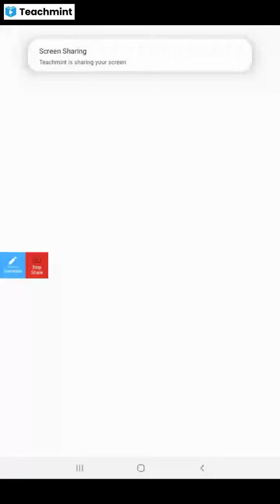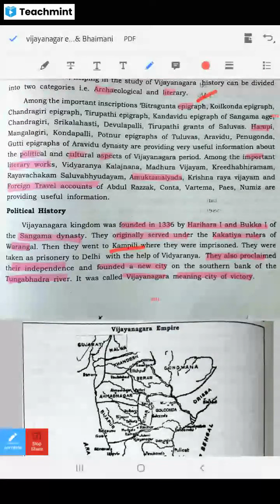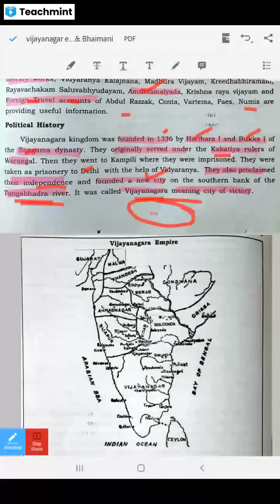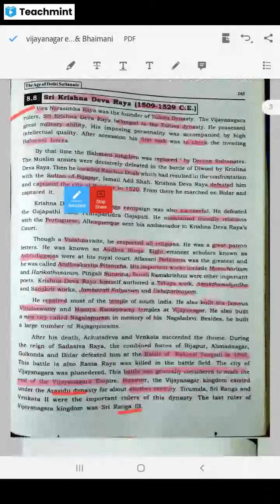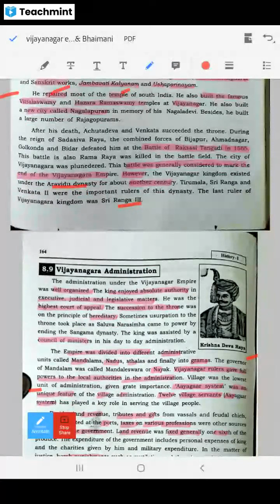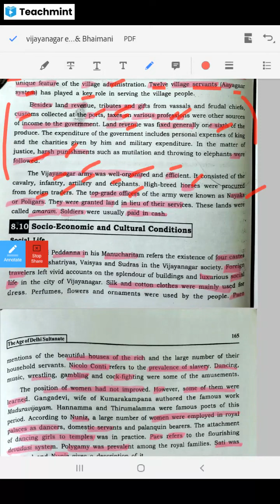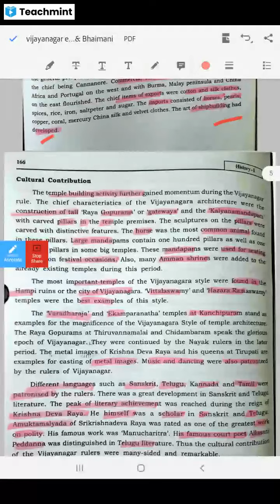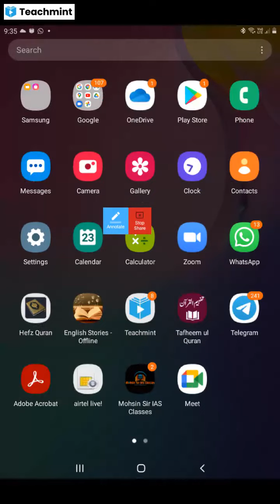TSPSC GROUP1 & G2 Medieval History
Please find my classroom details below :
Classroom Name: Ancient & MEDIEVALHistory
Subject: Ancient History
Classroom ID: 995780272